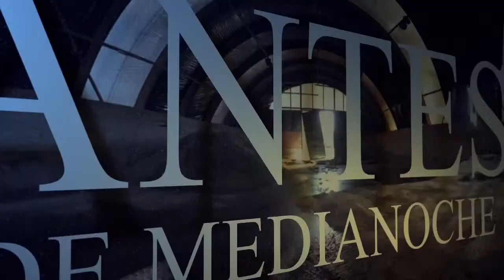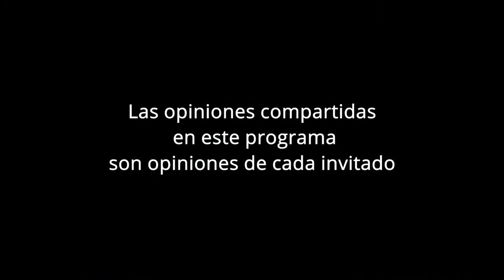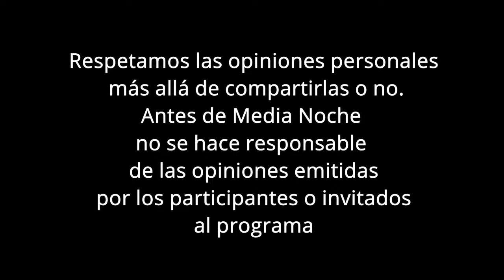JUAN PEREZ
UN TESTIGO DE OTRO MUNDO